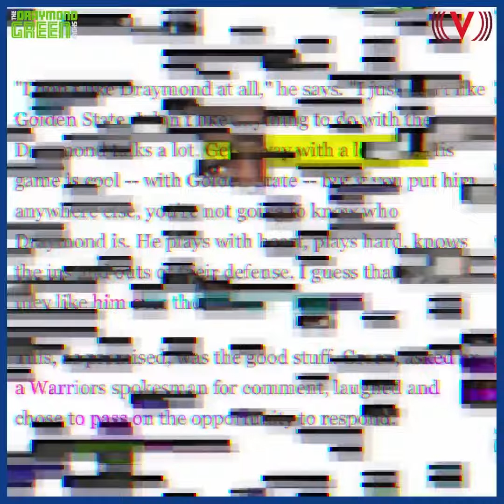Draymond Green on Dillon Brooks dissing him: "You're a fan.. [..]"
Dray responds to Dillon Brooks.